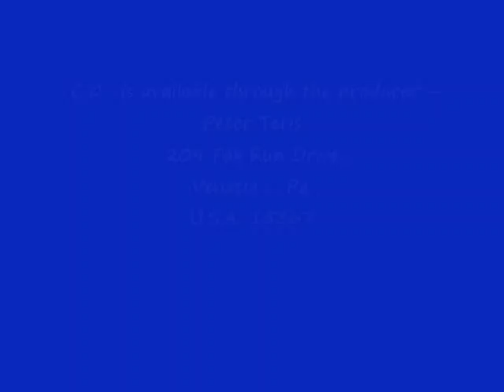Peter Breck ~ Lucky One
A tribute to Peter and Diane Breck